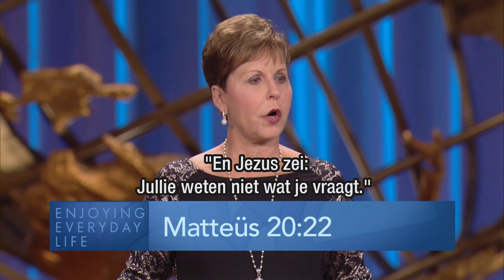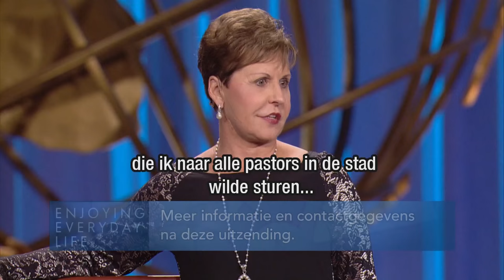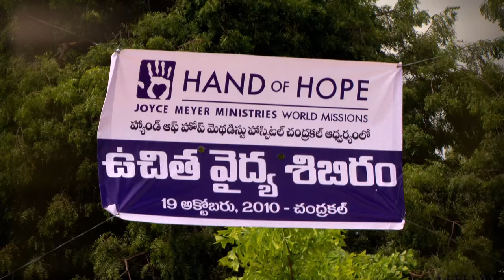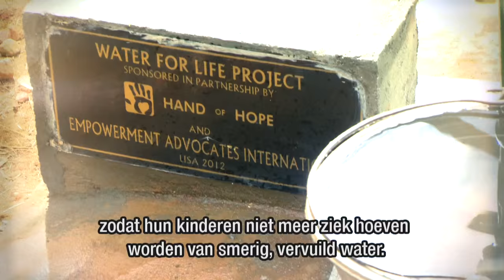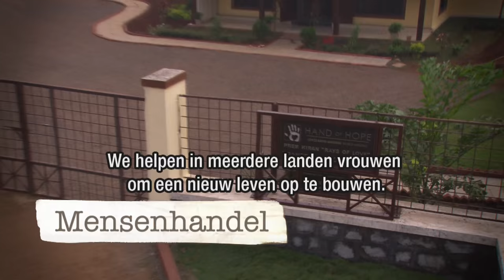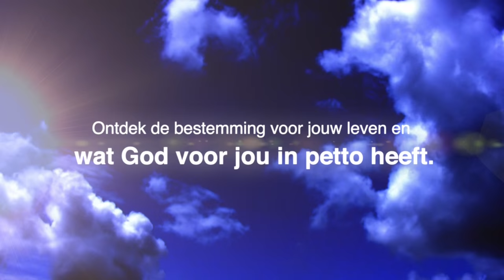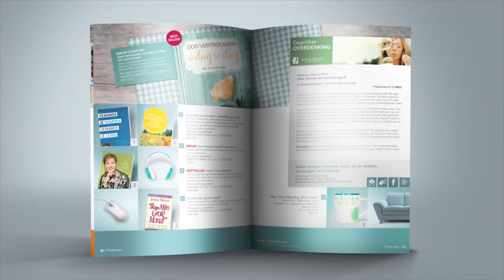Heb jij een droom voor jouw leven? (2) – Joyce Meyer – Met Jezus in je dagelijks leven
Geef je droom niet op. Het maakt niet uit hoe groot je droom is, kijk naar God en leer van Hem waar Hij toe in staat is. Heb geloof dat God wonderen kan doen.